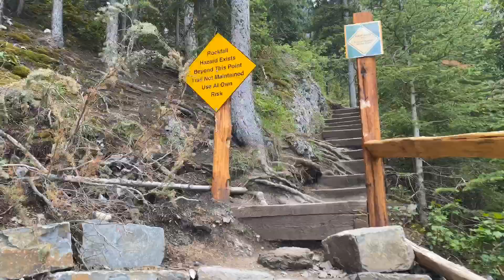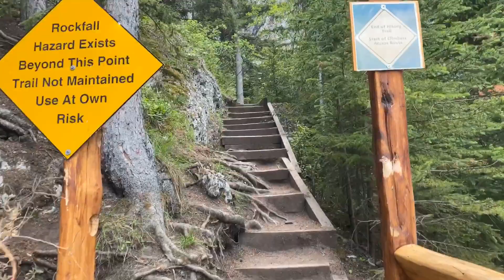Grassi Lakes Trail Hike | Canmore | Banff | 2020 | HD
Grassi lakes trail hike which is about 1 hour one way. Jaw dropping scenery from top. Two blue ink pot lakes on top of the hike. Good for family and kids .